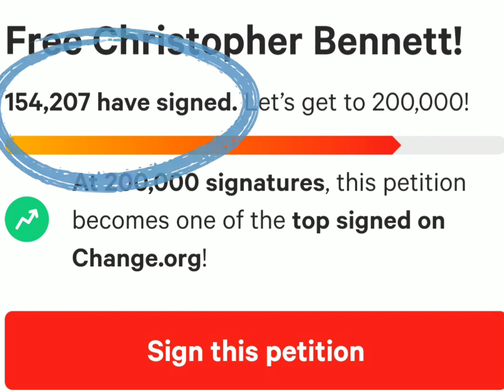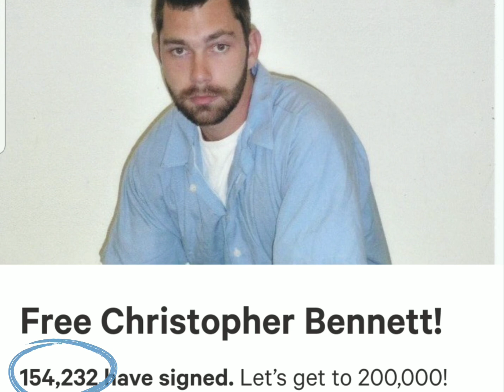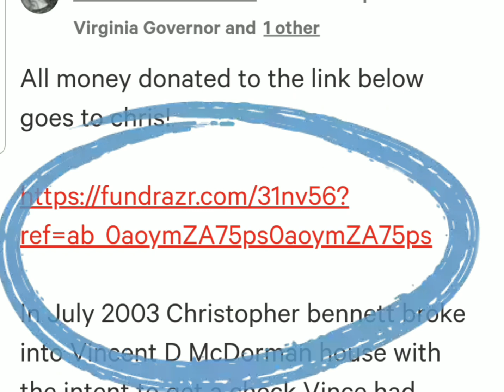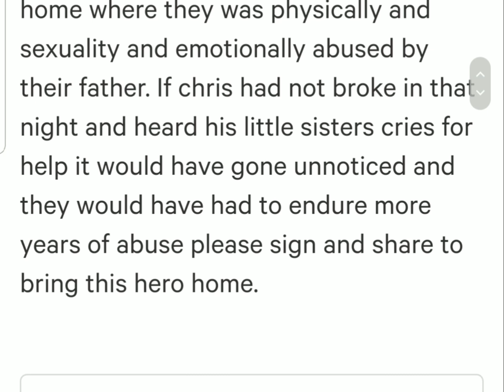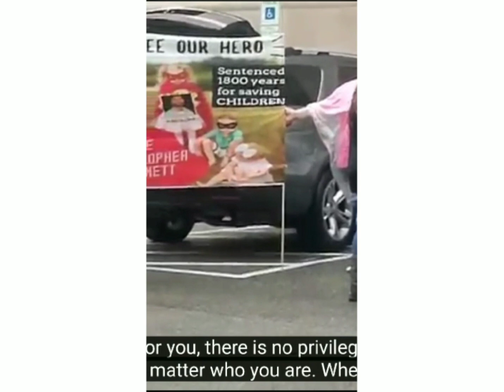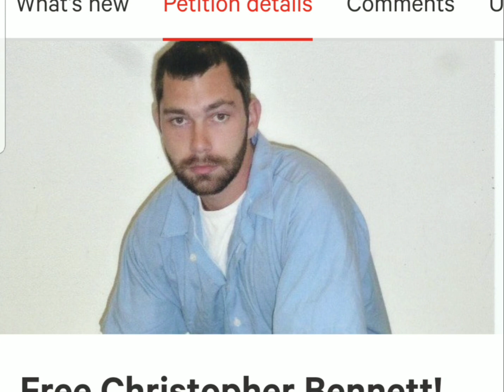Rally to FreeChristopherBennett - Sentenced in VA to 1,800 Years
In July 2003, Christopher Bennett broke into Vincent "Vince" D. McDorman's house, his younger sister's father's house, with the intent to get a check Vince McDorman had promised to give him if he lied in court against his mother so that she wouldn't get custody of their minor children, living in Vince's care.  When Chris Bennett broke into the house, he heard the youngest, Victoria "Viccy" McDorman, who was 6 at the time, begging her dad to stop touching her, because he was hurtting her.

Christopher Bennett ended up killing Vince McDorman to stop the abuse on his younger sisters. He was given three (3) life sentences at 600 years each giving him a total of 1,800 years he is required to spend in jail.

Child Protective Services refused to remove the young girls from the home where they were being physically, sexuality and emotionally abused by their father, Vince McDorman.  If Christopher Bennett had not broke in that night and heard his little sisters' cries for help, this would have gone unnoticed and they would have had to endure more years of abuse.  Please sign and share to bring this hero home.

If you do nothing else, PLEASE share consider sharing this petition.